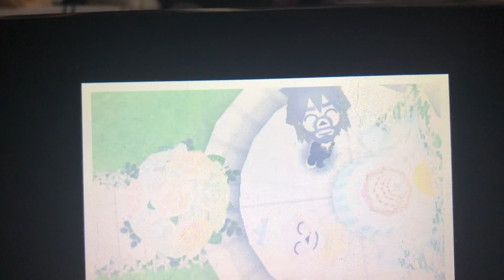Tomodachi Life - Legoshi and Haru get married